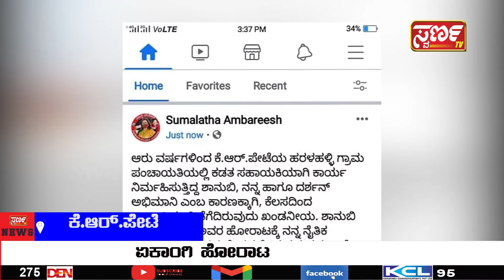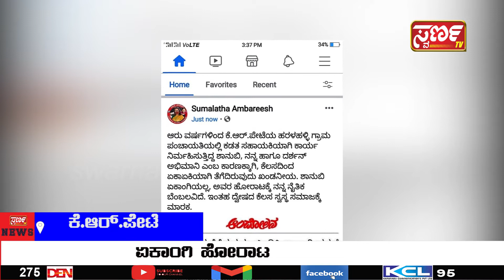Swarna News 17- 07-2021 ಇದು ಬರೀ ಸುದ್ದಿಯಲ್ಲ.... ಸಮಗ್ರ ವಿಶ್ಲೇಷಣೆ Swarna TV MANDYA